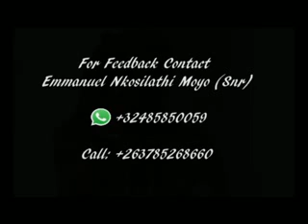Musadherere Povo by Nkosilathi E Moyo,Snr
Musadherere Povo loosely translated as 'Don't Underestimate the power of the Mass' is a protest song by Nkosilathi Emmanuel Moyo,Snr. The Kwekwe based human rights defender composed the song after Zimbabwe's First Lady Dr Grace Mugabe told thousands of people at a rally in Buhera that only her husband President Robert Mugabe is capable of ruling Zimbabwe and that even if he passes on his corpse must continue ruling Zimbabwe. In the song, Moyo is telling the First Lady not to underestimate the power of the mass.